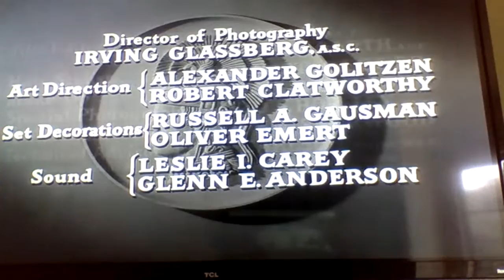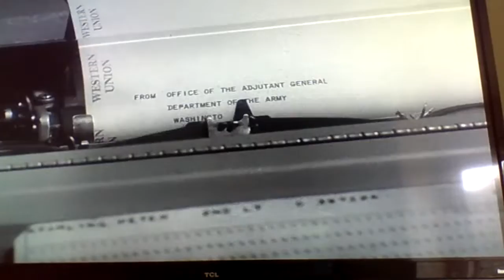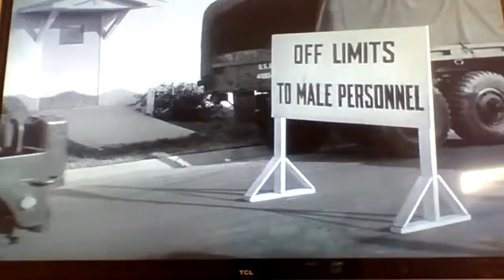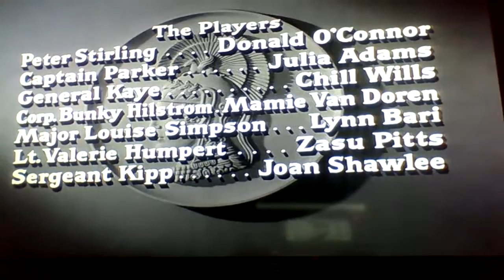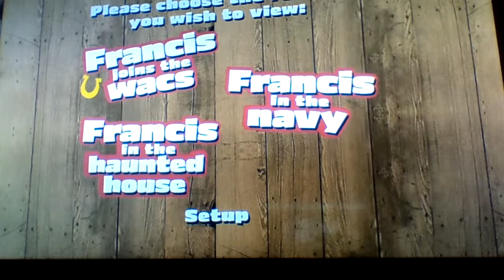Francis The Talking Mule